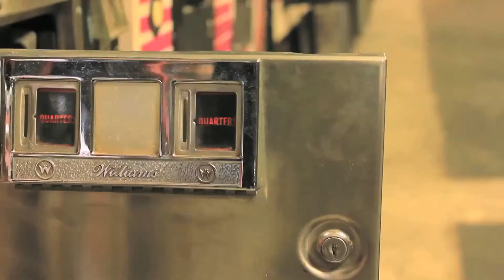Captain's Auction Warehouse : Hector Rodriguez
Since 1999, Captain's Auction Warehouse has been a full service auction company conducting live and online auctions that have catered to the coin operated amusement and entertainment industry.

Our company is based on the belief that our customer's needs are of the utmost importance and we are committed to meeting those needs. As a result, a high percentage of our business is from repeat customers and referrals.

Let us earn your trust and deliver you the best service in the industry.

- Captain and Staff

4421 East La Palma Ave.